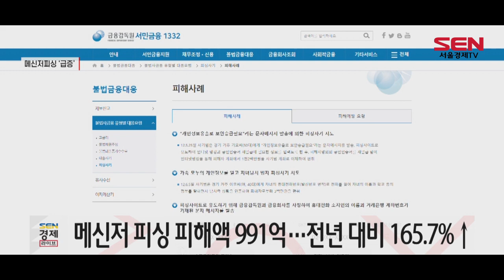보이스피싱 감소 속에 메신저피싱 ‘급증’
지난해 코로나19 사태로 비대면 활동이 늘면서 메신저를 이용한 범행이 크게 늘어난 것으로 나타났습니다.

금융감독원에 따르면 지난해 보이스피싱의 피해액은 1,682억 원으로 전년 대비 28.5% 감소했습니다.

다만 보이스 피싱 가운데 메신저 피싱의 피해액은 991억 원으로 전년 대비 165.7% 급증했습니다.

금감원은 개인 정보 제공과 자금 이체 요청은 무조건 거절하고 출처가 불분명한 인터넷 주소는 절대 터치해선 안 된다며, 속아서 송금한 경우엔 즉시 계좌 지급정지를 신청해야 한다고 권고했습니다.